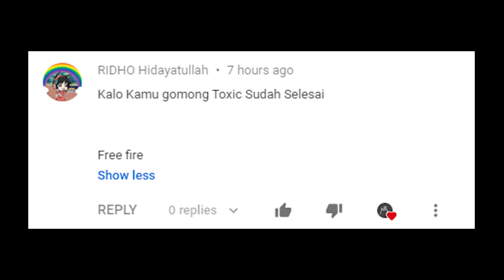Kalo gw toxic, videonya selesai - Free Fire